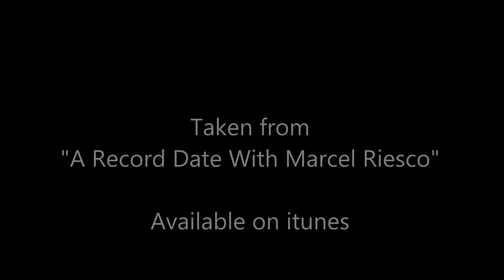Marcel Riesco - If Only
From "A Record Date With Marcel Riesco." Available now on LP and itunes.